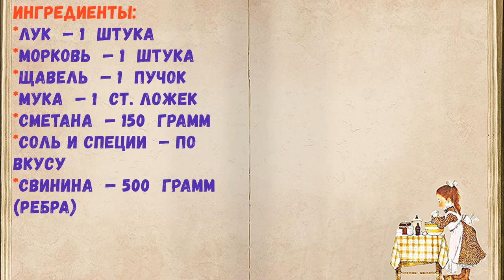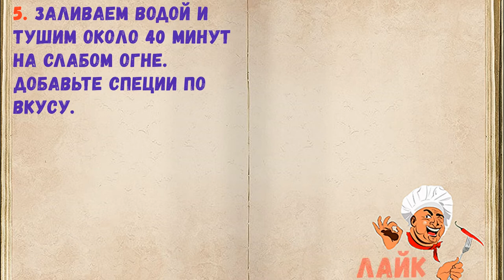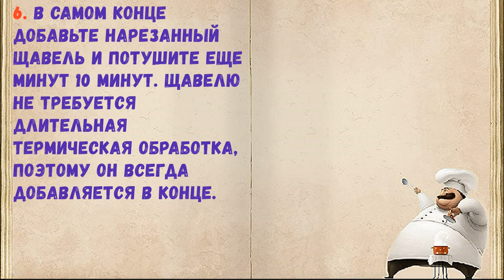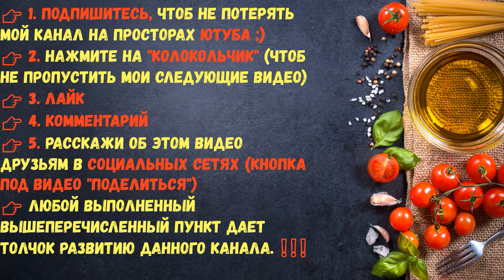Свинина Тушенная Со Щавелем / Книга Рецептов / Bon Appetit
✅ Свинина Тушенная Со Щавелем 👇

Ингредиенты:
*Щавель  — 1  Пучок
*Мука  — 1  Ст. ложек
*Свинина  — 500  Грамм (ребра)

👉Пошаговое приготовление 👇

В самый сезон щавеля хорошо приготовить его с мясом. Отлично сочетается щавель со свининой и овощами. Блюдо по этому рецепту получается не только привлекательным и эстетичным, но и очень вкусным.

1. Для приготовления этого блюда нам понадобится свинина, щавель, овощи и сметана. Блюдо можно разнообразить картофелем или замороженными овощами.

2. У нас свиные ребрышки на этот раз, и перед приготовлением я их мариную в специях и растительном (оливковом) масле.

3. Обжариваем нарезанные лук и морковь на растительном масле.

4. Затем добавляем свиные ребрышки и обжариваем до румяного цвета. Добавляем сметану.

5. Заливаем водой и тушим около 40 минут на слабом огне. Добавьте специи по вкусу.

6. В самом конце добавьте нарезанный щавель и потушите еще минут 10 минут. Щавелю не требуется длительная термическая обработка, поэтому он всегда добавляется в конце.